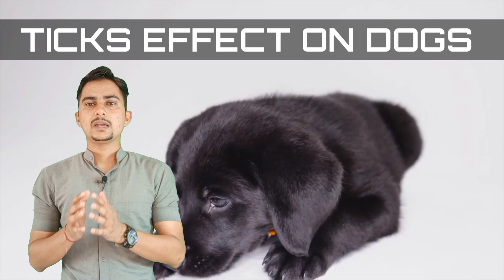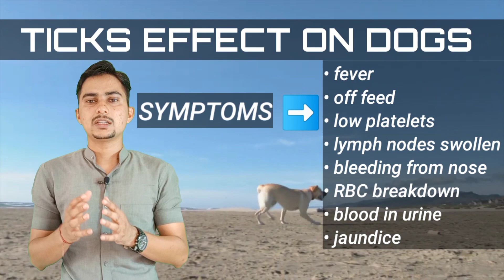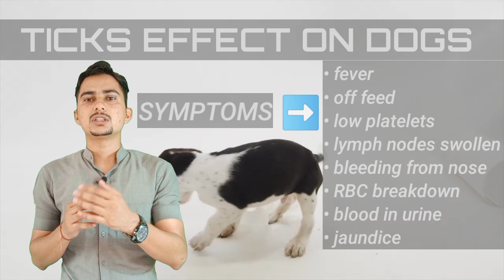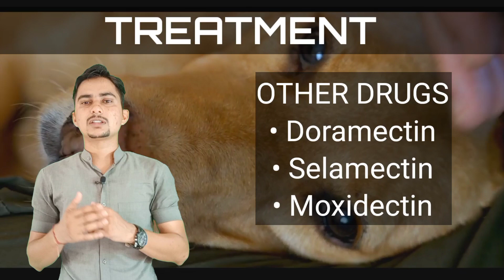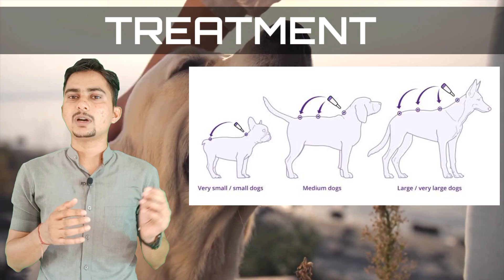TICK CONTROL AND IT'S TREATMENT IN DOG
FADDING PUPPIES SYNDROME -

About myself-Dr. Vikas sharma (Bvsc and A.H),mvc(TANUVAS) ,chennai

1.TICK IN DOGS.
2. TICK TRANSMISSION IN DOGS
3.TICK EFFECT ON DOGS.
4. BEST WAY TO SAVE YOUR DOG FROM TICKS.
5. TICK BORN DISEASES
6.  IVERMECTIN USE IN DOGS
7. ADVANCE TREATMENT OF TICKS IN DOG
8. PRICE OF DRUGS USED TO TREAT TICKS.
9. Dogs में  tick क्यों होते हैं?
10. अपने डॉग को  ticks से कैसे बचाएं
11. कौन सी दवाई यूज करें टिक्स के लिए dogs मैं
12. BEAT TREATMENT FOR TICKS IN DOG.

NOTE-

please consult your veterinary doctor before any treatment ,don't do any treatment in home...